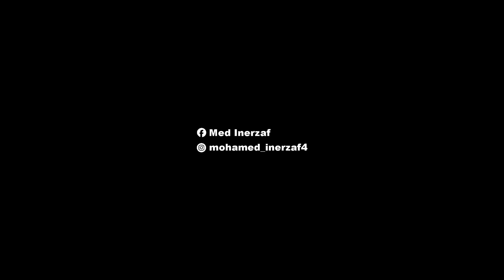Tamazight mohamed inerzaf - Abrid - Tachlhit , souss - محمد انرزاف - ابريد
PROVISOUND amazigh music marocaine
Tamazight   mohamed inerzaf  - Abrid - Tachlhit , souss
 محمد انرزاف - ابريد
00:00 Abrid
اخراج : هيرو برود
Le tachelhit, ou chleuh (en berbère :  تاشلحيت, tachelḥit, en arabe marocain : chelha), est une langue berbère. Elle est parlée par les Chleuhs au Maroc. Le tachelhit est la plus importante langue berbère du Maroc,
Le tachelhit est parlé au Maroc méridional sur une zone s'étendant des pentes nord du Haut Atlas aux pentes méridionales de l'Anti-Atlas, limitées à l'ouest par l'Océan Atlantique. La limite orientale de son aire de répartition est marquée par l'axe Demnate-Ouarzazate ; au-delà de cette limite commence l'aire du tamazight du Maroc central. Les locuteurs de ce dernier dénomment le chleuh du Souss tasusit pour le distinguer de leur langue qu'ils dénomment aussi tachelhit.